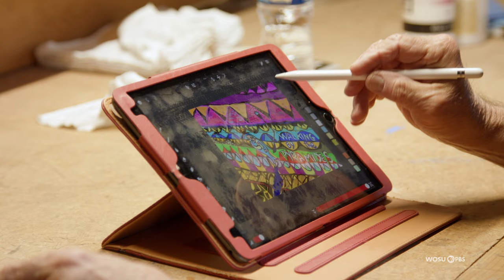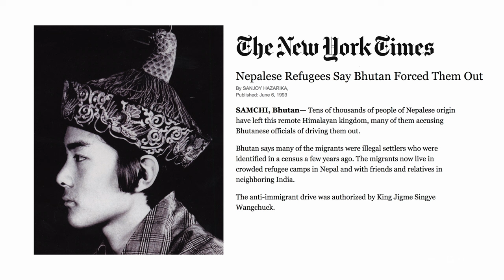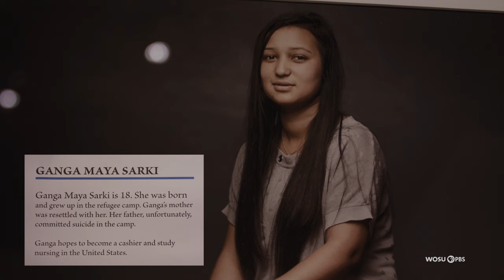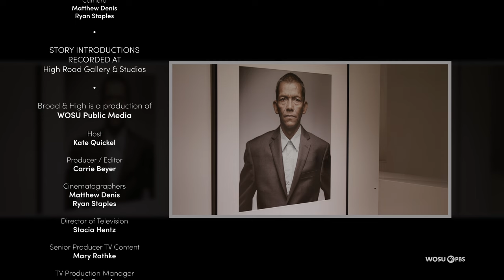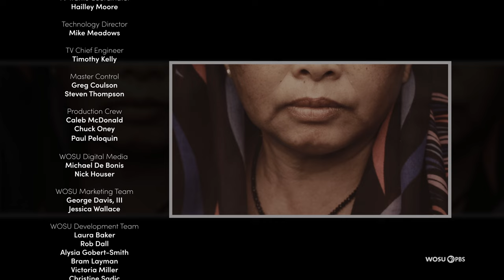Colorful creations and a hidden gem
Meet painter and immigrant Hani Hara who’s had quite a journey to becoming the artist he is today. Learn about the lives of our Butanese Nepali neighbors through images captured by local documentary photographer & filmmaker Tariq Tarey.  We whip up a quick bite with Jason Crabill from the Decorative Arts Center of Ohio, while learning about this unique museum located in Lancaster, Ohio.